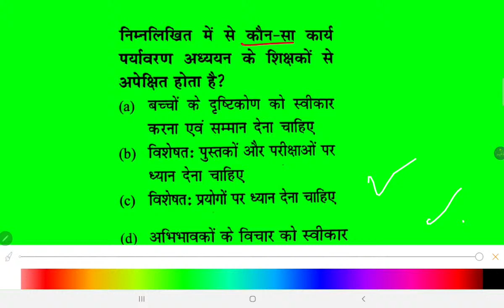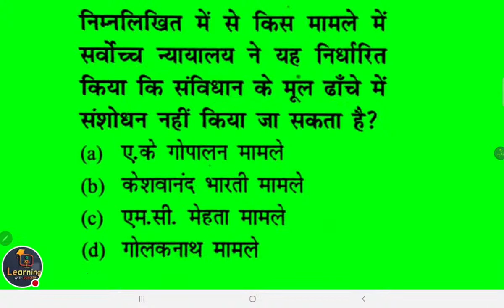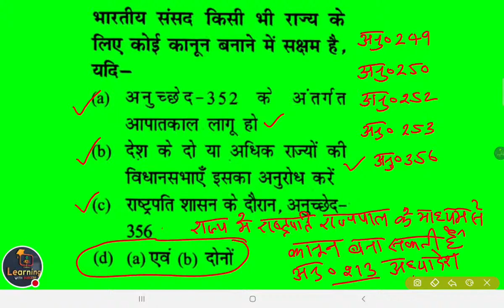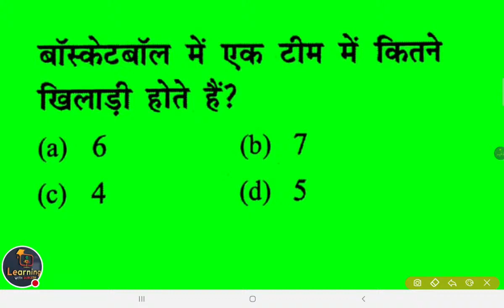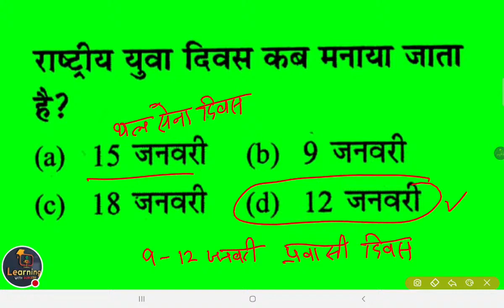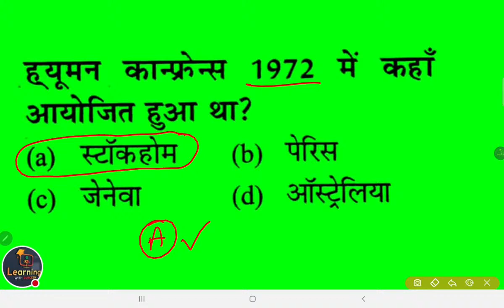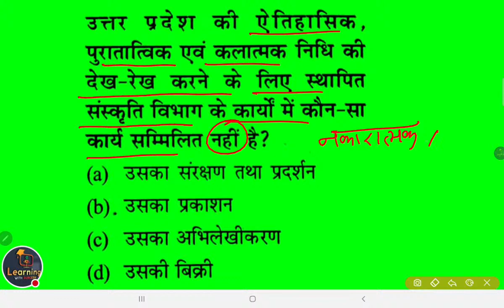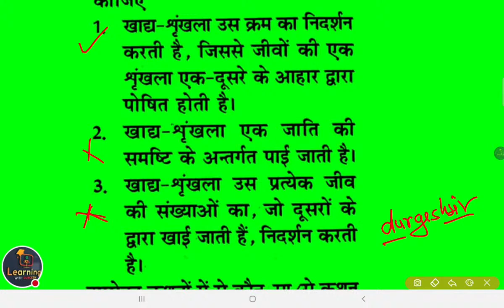EVS (पर्यावरण) PRACTICE 04 || Paryavaran (EVS) For- KVS, SUPERTET EVS , UPTET EVS Practice Set Class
👇🏻 फेसबुक पेज 👇🏻

👇🏻   यूट्यूब चैनल 👇🏻